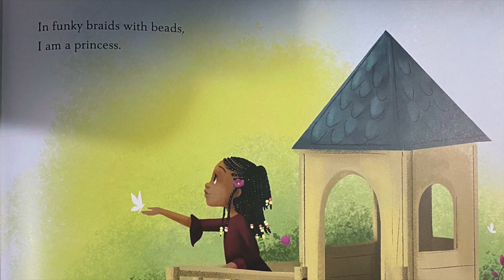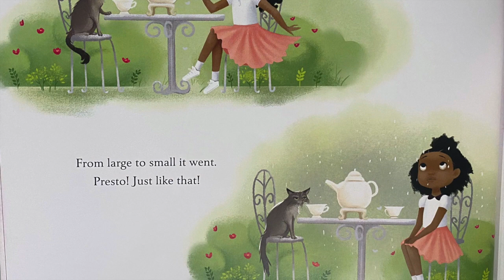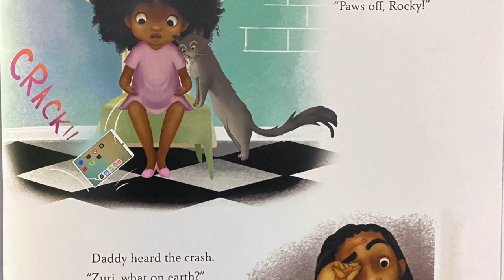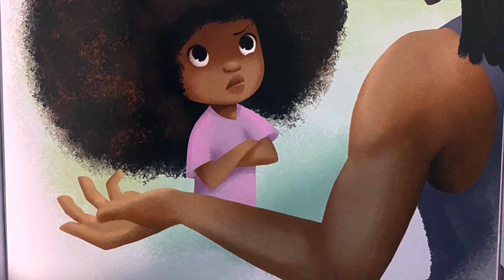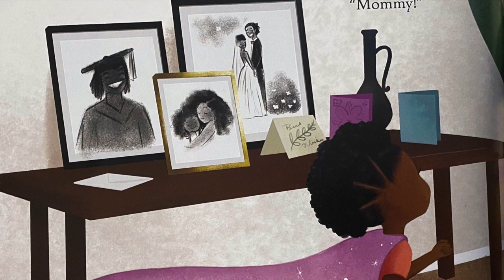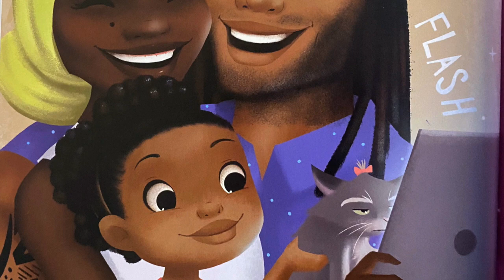Hair Love (Read Aloud) Sigma Story Time Sunday w/Nu Eta Sigma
Title: Hair Love
Author: Matthew A. Cherry
Illustrated by: Vashti Harrison.
Read By: Keisha Coleman Harris

How did you feel when you wore your special hairdo?  New read aloud releases every Sunday in the month of RHOvember 2020!